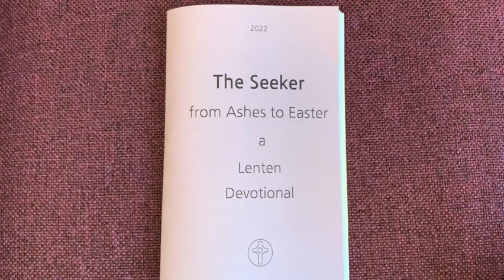Lenten Devotional - Week 4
Hello Hope Community.  This the video guide to our Lenten Devotional "The Seeker, from Ashes to Easter".

You may listen along, if you like. Devotional booklets are available in the gathering space. Click the timecodes below to navigate to a specific day. Hope to see you at our Lenten services at 6:30pm on Wednesday! Happy Lent.

Timecodes:
0:00 - Intro
0:36 - Sunday, March 20th
1:36 - Day 17
2:51 - Day 18
3:38 - Day 19
4:45 - Day 20
6:01 - Day 21
7:03 - Day 22
7:57 - Closing